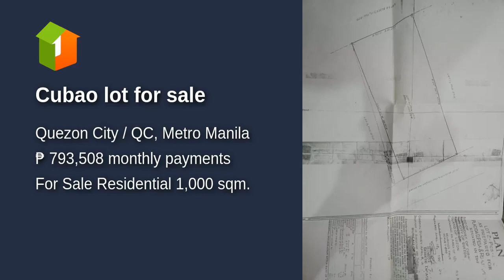Cubao lot for sale